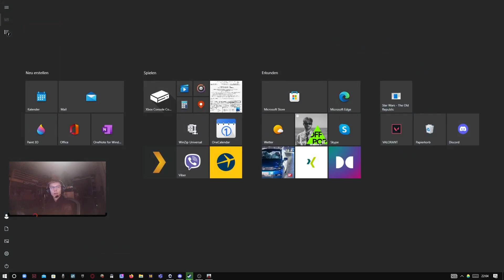Und wieder legen die 2 Chaoten los / F1 22 KO-OP Karriere